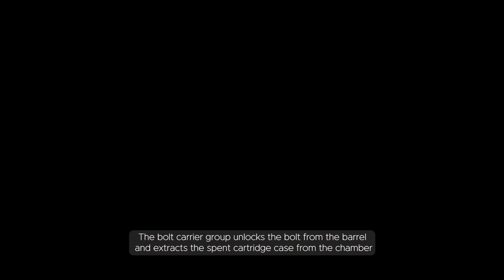AK47 - How does it work?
Create by : SPACE OUT team

A 3D visualization crafted in Blender and Adobe Premiere depicting the inner workings of an AK-47 rifle. Eevee renderer was employed to achieve lifelike textures and lighting effects.